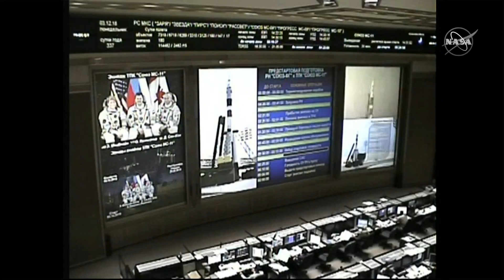Rocket Launch | CBC Kids News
Watch the moments leading up to the Soyuz rocket launch from the Baikonur Cosmodrome in Kazakhstan. On board are three astronauts, including Canadian David Saint-Jacques. They are headed to the International Space Station.

0:00 - Soyuz rocket
1:38 - Rocket launch
2:18 - In the rocket
2:43 - NASA mission control